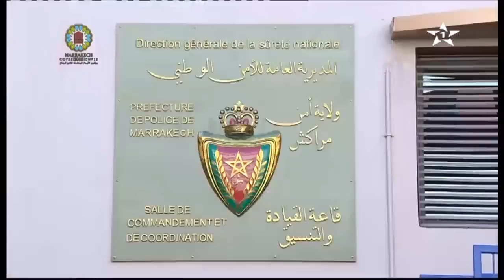جميع التدابير الامنية اتخذت بمراكش لتكون في مستوى الحدث